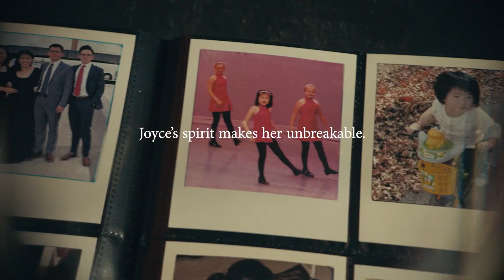JOYCE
This short film we made for Chevron Phillips tells Joyce's incredible story. Passion makes it possible— but petrochemicals help.